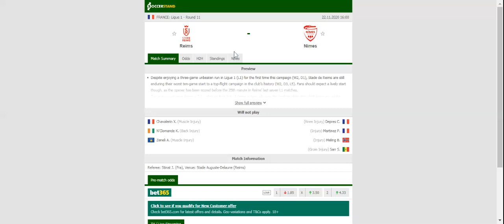REIMS VS NIMES PREDICTION & BETTING TIPS - 22/11/2020